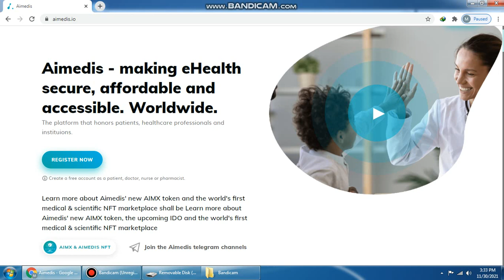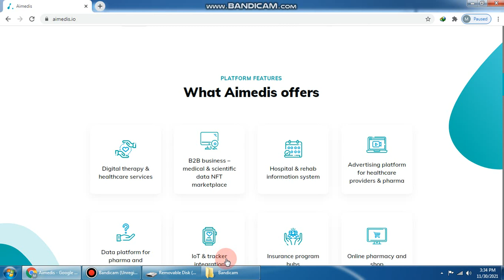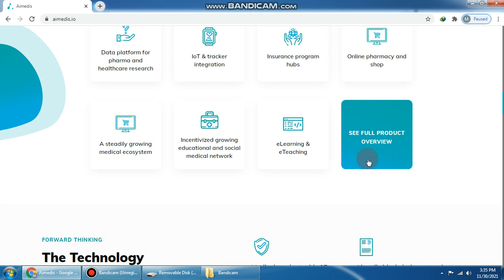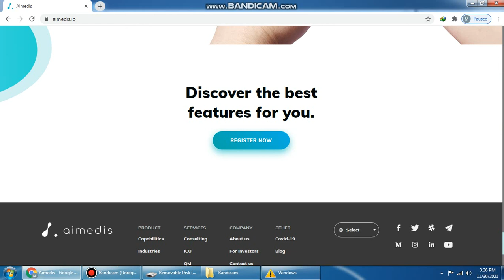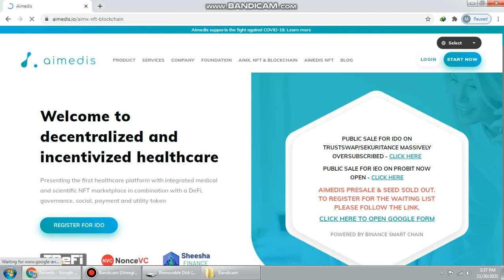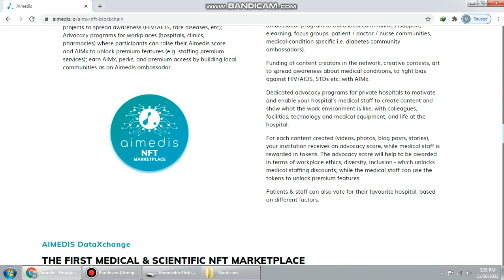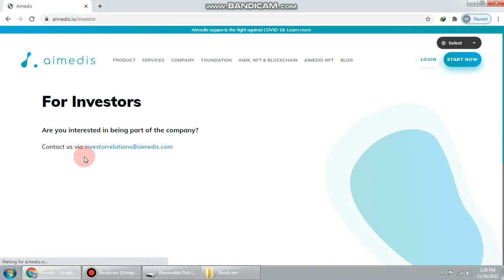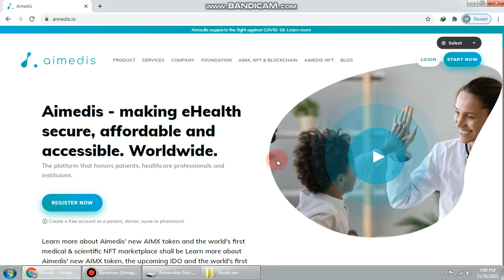AIMEDIS making health secure (CRYPTO MASTER)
Personal info:
Forum username: helespeter29
BSC20 address: 0x5F9Ef2e849781eD0c74EB654A2228E31b22c8507